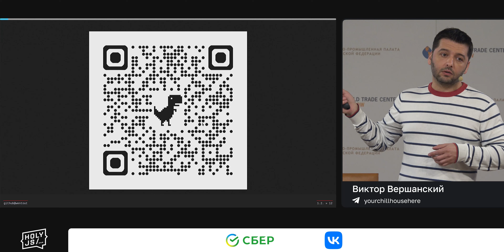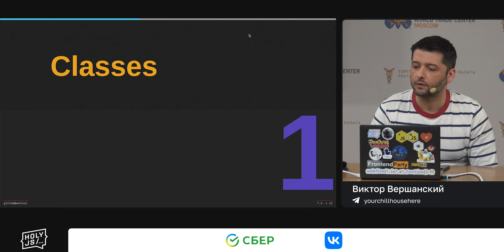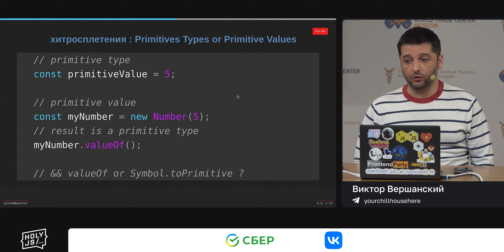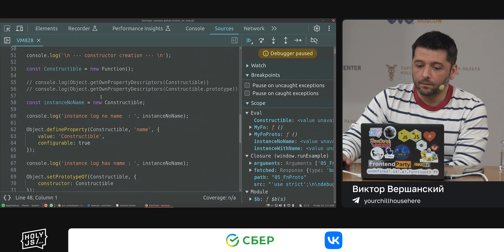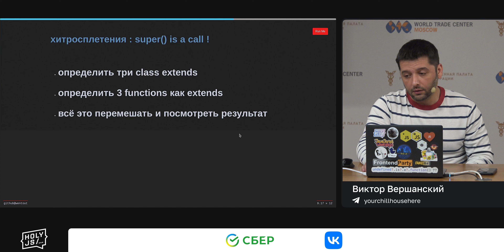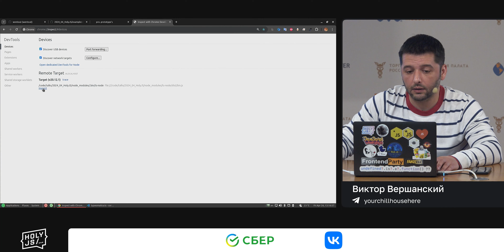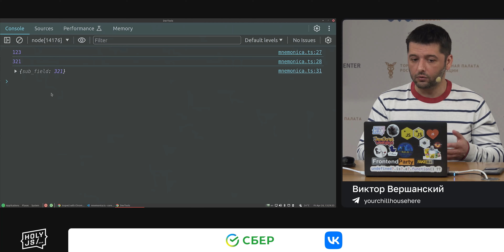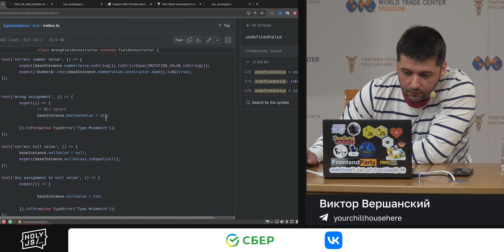Виктор Вершанский — Pro.Prototypes Workshop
В течение нескольких прошедших лет в выступлениях на HolyJS Виктор рассказывал про различные способы работы с механизмом прототипного наследования. И хотя к каждому докладу прилагались примеры, и они до сих пор есть на GitHub, без детального разбора самостоятельно освоить структуру примеров представляется чрезмерным усилием. Кроме того, в докладах практически отсутствует объяснение причин, по которым все так работает и вообще задумано.

В этом воркшопе спикер устраняет это упущение: он показал все, что есть по теме на сегодняшний день, детально разобрал примеры предыдущих докладов и показал, как конструировать свои собственные интерфейсы.